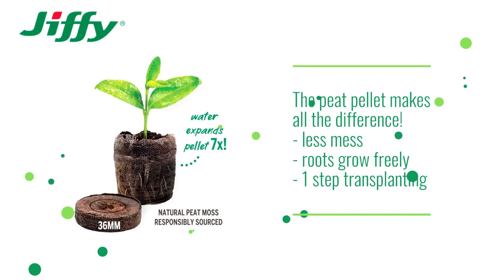An Overview of the Jiffy Indoor Seed Starting Greenhouse with 72 Peat Pellets, 36mm Pellets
Jiffy professional seed starting greenhouses make great tools for indoor seed starting. These greenhouses give gardeners everything they need, minus the seeds (seeds are not included with greenhouses), to start their plants indoors.

This video provides an overview of the Jiffy 72 Peat Pellet Greenhouse which comes with seventy-two 36mm sized peat pellets — this pellet size is great for starting plants that have smaller root systems like varieties of flowers and herbs. In contrast, larger peat pellets such as the 42mm and 50mm work well with bigger, more complex root systems like those of peppers and tomatoes.

Watch this video and leave with an understanding of the benefits in using indoor greenhouses to start your seeds, the benefits of using peat pellets for germinating seeds and seedling development, the ease of seedling transplant. This video will also cover how to assemble and use your peat pellets!

Learn more today or get your very own greenhouse and start your seeds indoors by visiting